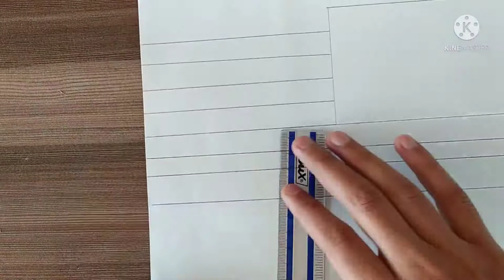Drawing parliament House 🏘️ of Pakistan | how to draw National Assembly | Senate House sketch..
Hello Everyone,
Welcome to Roohi Arts..

In this video I am going to show you how to draw Pakistani parliament House. sketch of Pakistan national assembly. Drawing Pakistan senate House. Drawing tutorial of Pakistan parliament House. Pakistan building of parliament House. National assembly Islamabad Pakistan pencil drawing.House of senate Islamabad Pakistan drawing. Pakistani historical buildings drawing.

_______Music_______
NCS NoCopyRightSound

Edit with
Kindmaster